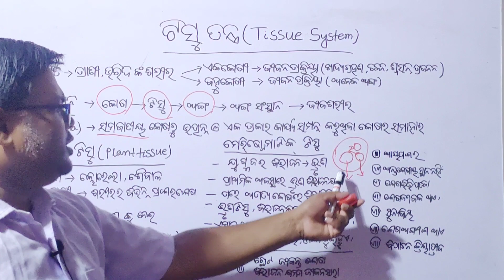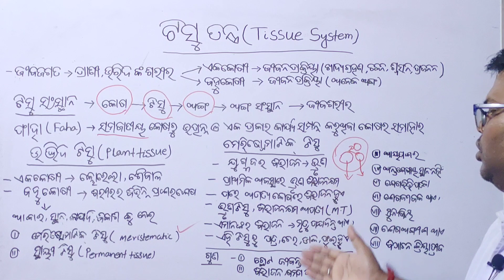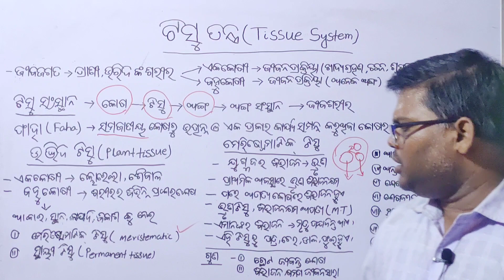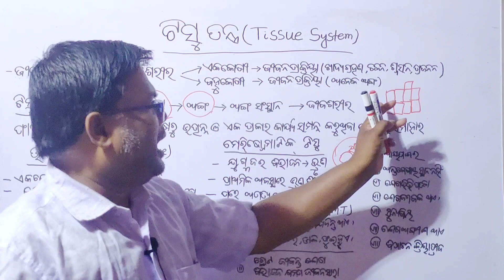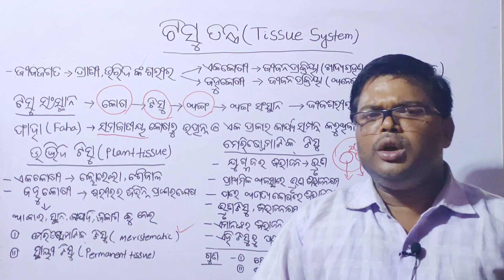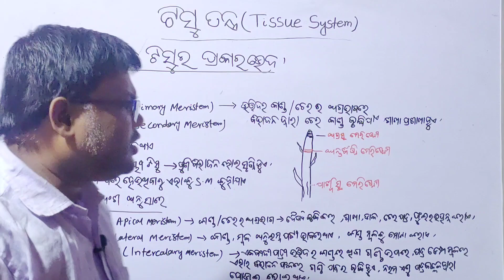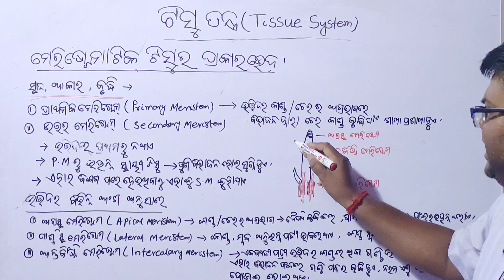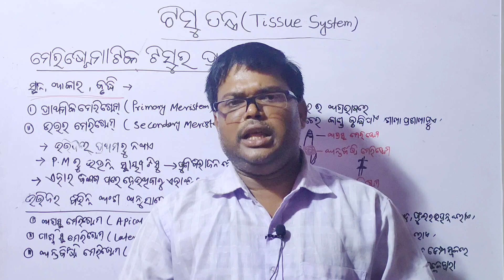Tissue System | ଟିସୁ ତନ୍ତ୍ର | ନବମ ଶ୍ରେଣୀ ଜୀବ ବିଜ୍ଞାନ | Sikhya Dharana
sikhya dharana odia, Sikhya Dharana Odia Medium, sikhya darpana,
sikhya  darapan, sikhiey dharana, science, odia classes,Science High school,
physical science class  9, physical science class  10, physical science 2021,OSEPA,
life science 2021, high school science 2021, High school classes, high  school science,
education, creative education, CLASSS 9_OSEPA, CLASSS 10_OSEPA, class10 SCP,
class10 odia medium, Class x life science, class 9 science, class 9 science odia,
class 9 science odia medium, class 9 science odia medium, class 9 science odia medium,
class 10,class 10 SCL, class 10 science, class 10 science, class 10 science odia,
class 10 science odia medium, class 9 science odia medium, class 10 physical science,
class 9 physical science, class 10 Life science, bse questions 2021,
bse class 10, bse class 9, bse 2021, board questions 2021, Biology class 10,
Biology Odia Medium, 9th class life science, 10th  class life science,